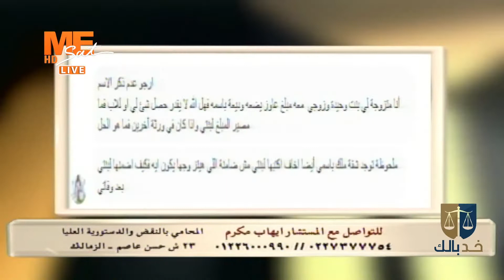برنامج «خد بالك» مع أ. إيهاب مكرم المحامي، والحديث عن «جريمة التعدي على الموظف العام» - الجزء الثالث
برنامج «خد بالك» مع أ. إيهاب مكرم المحامي بالنقض والدستورية العليا، والحديث عن «جريمة التعدي على الموظف العام» - الجزء الثالث ..